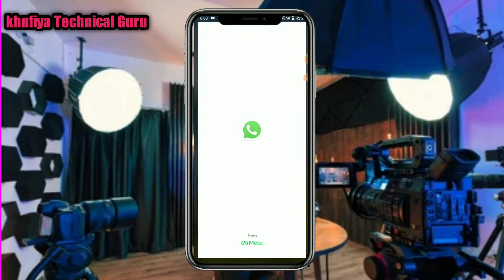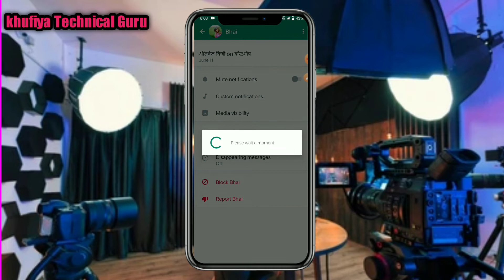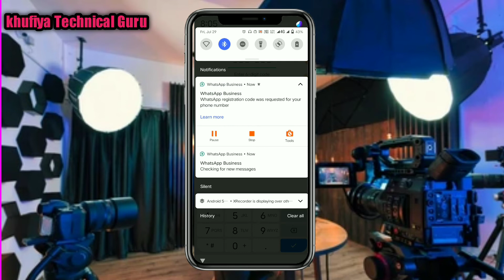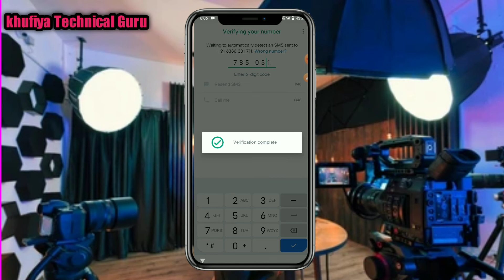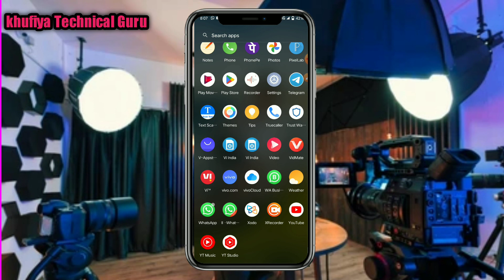whatshapp l WhatsApp Par Khud ko unblock kaise kare 2022 l WhatsApp Pr Unblock kaise kare !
welcome to Khufiya technical guru

in this video mein aap ko bataaunga ki WhatsApp Pr Unblock kaise kare

whatsapp block ko unblock kaise
kare
karte hain
kiya jata hai
kiya jaaye
block whatsapp ko unblock kaise
kare jio phone
whatsapp lock ko unlock kaise
kare
whatsapp par block ko unblock
kaise kare apne mobile se
whatsapp pe block ko unblock
kaise kare 2022
kaise karte hain
whatsapp block number ko unblock
without app Block number per call kaise kare
Block Number se call kaise Karen
Block Number ko Unblock kaise kare
without App
 Block number per phone kaise kare without App
 kisi ne block kiya hai to call kaise kare
 kisi ne number block Kiya hai to call kaise Karen
gf ne number block Kiya hai call kaise kare
Apna number koi block list me dal diya phir bhi usko call kaise kare bina ap
number block list hai call kaise Karen
number bloc without